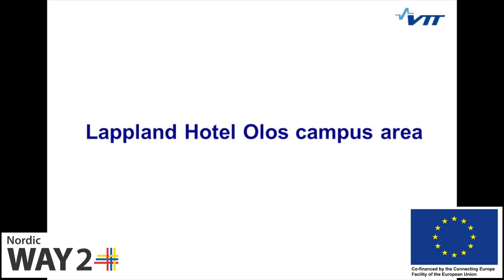Martti automated driving in snowy conditions in AURORA, Muonio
VTT’s Martti vehicle is driving automated mode in the AURORA E8, Muonio test corridor and in the Lapland Olos hotel area. The differential GPS and inertia unit is used for positioning and aligning car in the pre-defined route. Furthermore, LiDARs are used for adjusting lane keeping function. Exceptionally, the vehicle can drive even without lane marking and turbulent snow due to filter the LiDAR data. The data gathering has been done by the VTT’s RobotCar Crew.